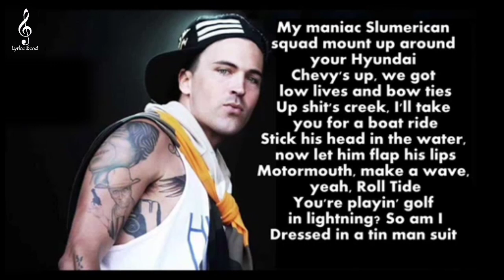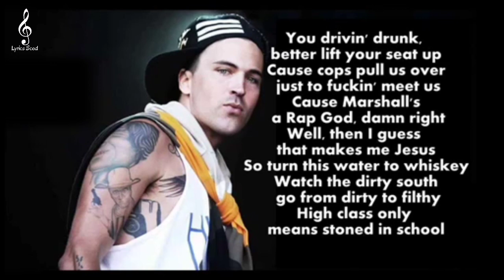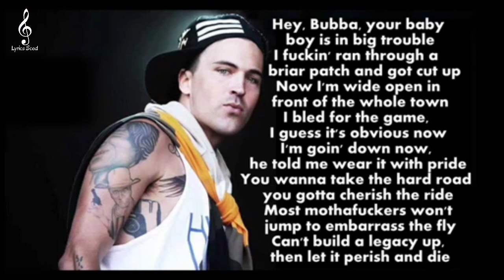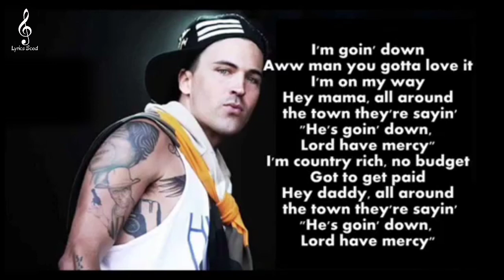YelaWolf - Down (Lyrics) yelawolf#